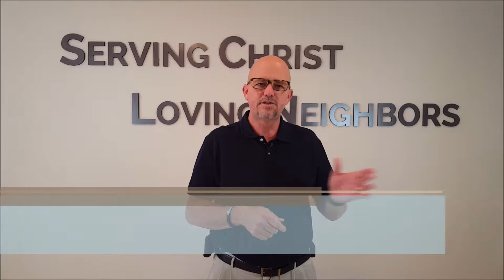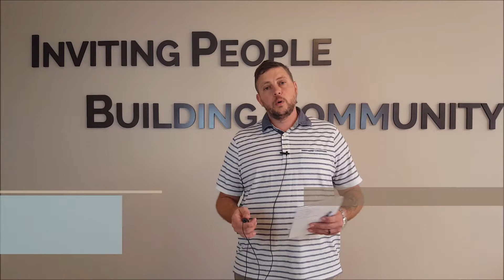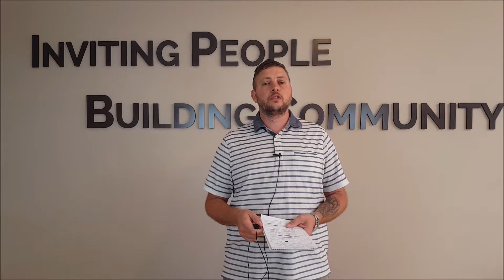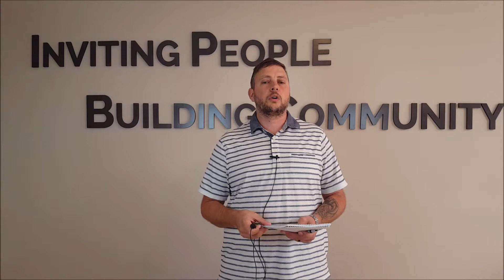20190816 Weekly Update